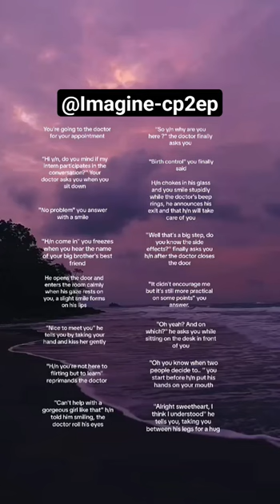"From Routine Appointment to Awkward Moments: Unexpected Twist with H/N"imagine